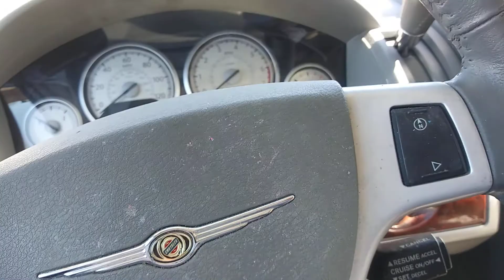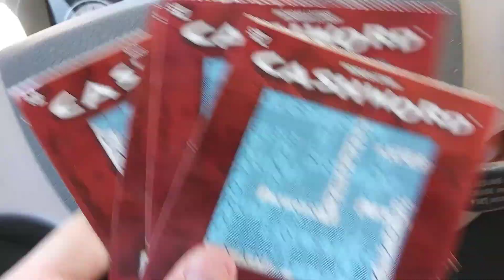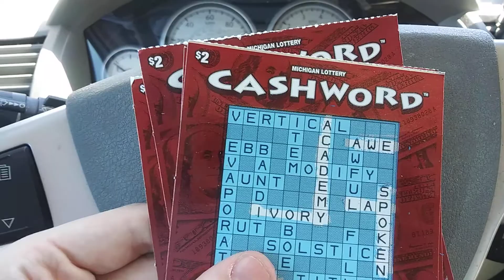BIG WIN - I can't believe it! - Michigan Lottery - 3/20/2021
Wow wow wow! I am shocked!